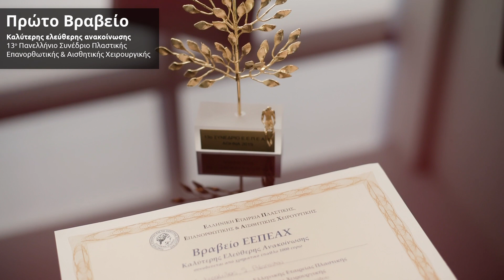1ο Βραβείο - 13ο Πανελλήνιο Συνέδριο Πλαστικής Επανορθωτικής & Αισθητικής Χειρουργικής